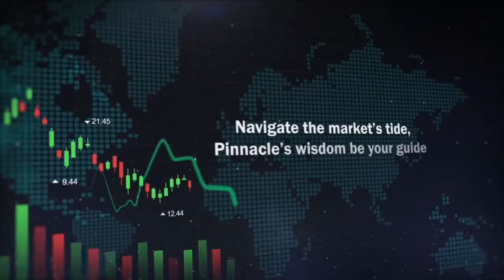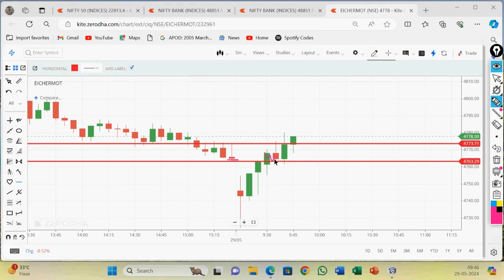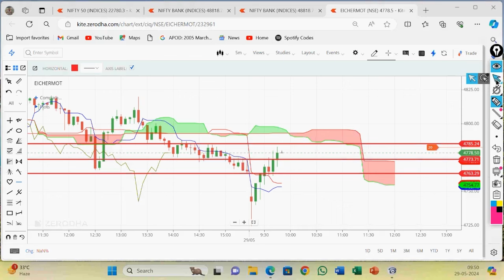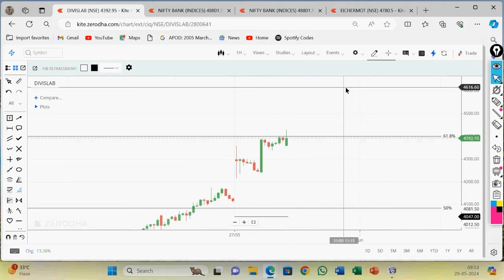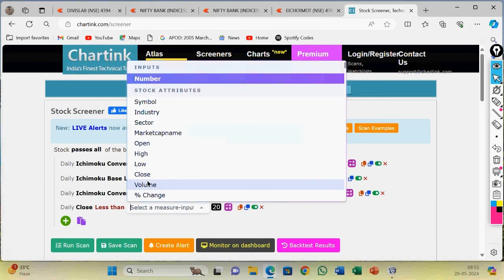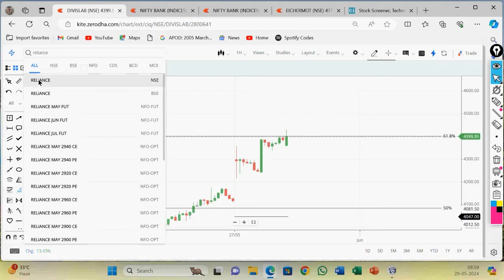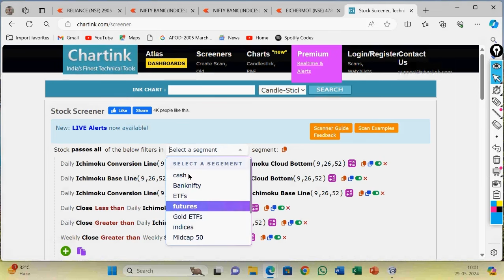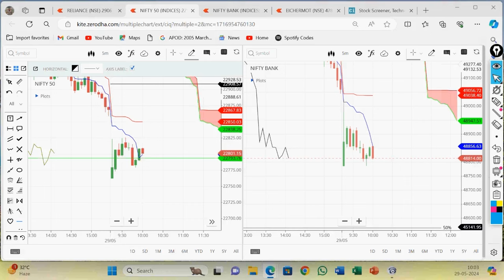Live Trading in Stock Market by Vireshwar Sir(M.Phil,M.Tech(CS)) on 29May 2024